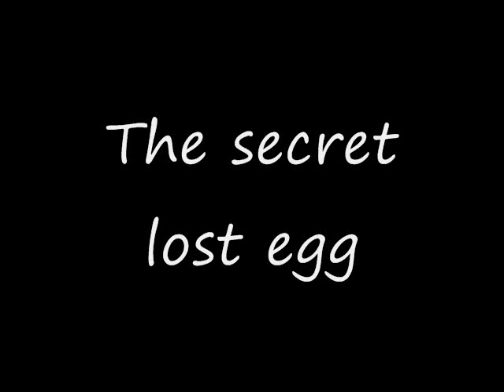Banjo kazooie: Blubbers secret island: Secret egg found!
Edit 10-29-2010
This is a rom hack. The egg, was a honey come, I replaced the 3D image and a little bit of the actor. The solid might of been replaced also. Oh and the texture on the egg, a texture replace and editing maybe. Well I probably did a hi res texture though, still might be the same as texture replacing and editing but more like from a file from a folder.

Oh and the area I'm at, that was also some hacking.

And the music, I put it in the video.

Banjo finds the lost egg. Looks like a sand egg. What will this one do?